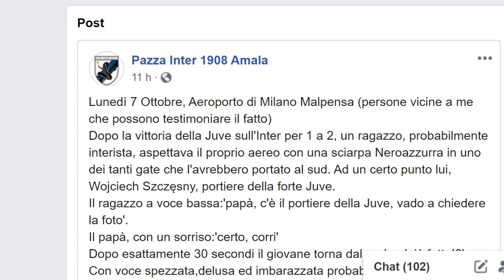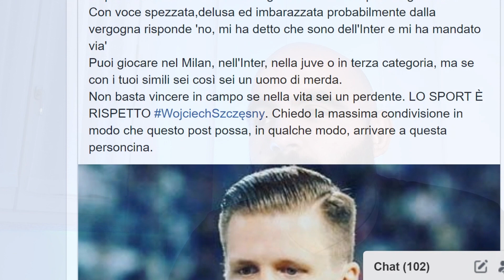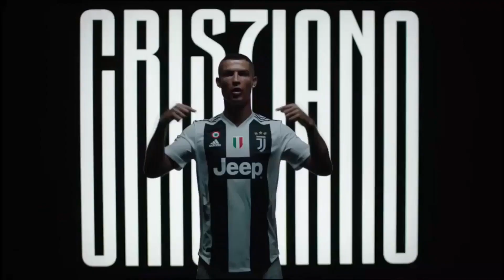SCANDALO: SZCZESNY nega un SELFIE ad un ragazzino interista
Secondo una "credibile" pagina interista, Szczesny avrebbe negato un selfie ad un ragazzino interista, a Malpensa, reo di indossare la maglia dell'Inter.

Il mio sito di CASHBACK per qualsiasi acquisto ONLINE

MAGLIE CALCIO e SCARPE A PREZZI BASSISSIMI